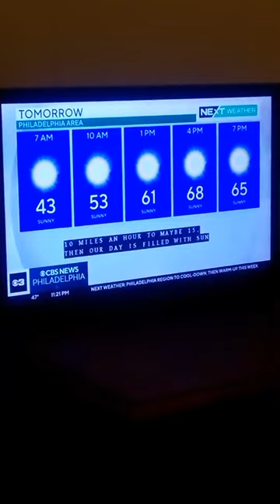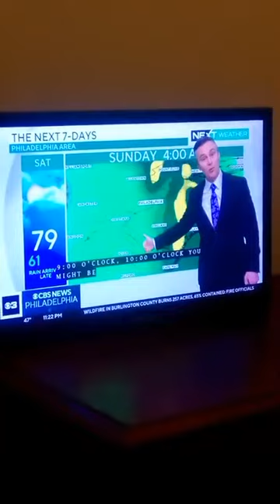you're watching the replay of the Tuesday night show as this is episode 12. it's the 3rd part.